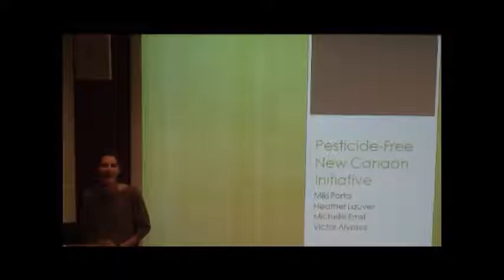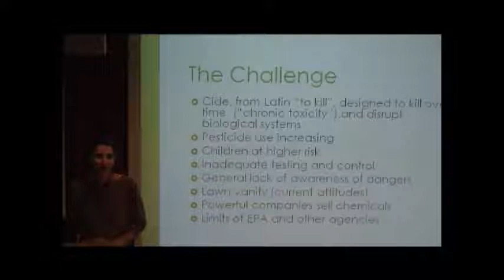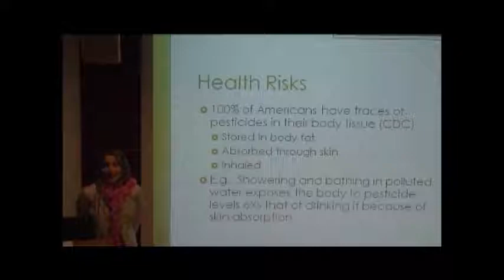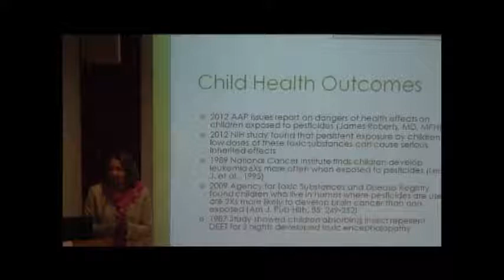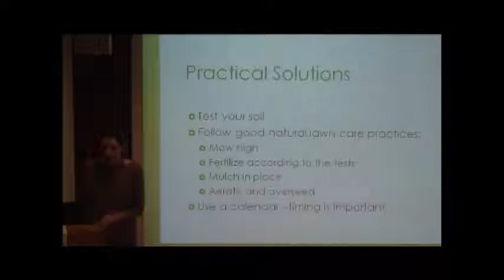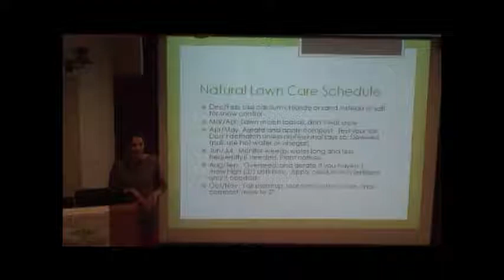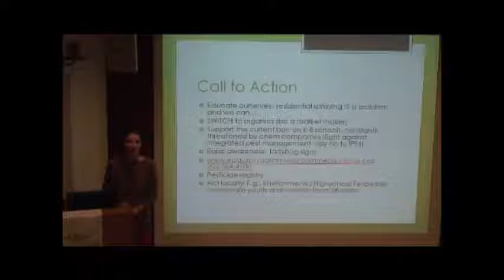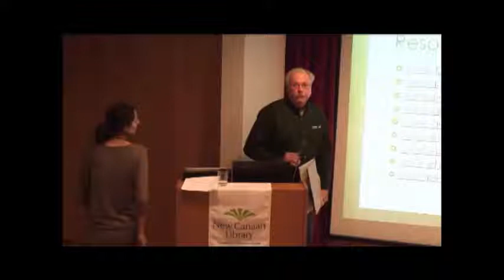New Canaan Library Presents: Pesticide Free March 12 2013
Pesticide Free Lecture at The New Canaan Library on March 12, 2013.